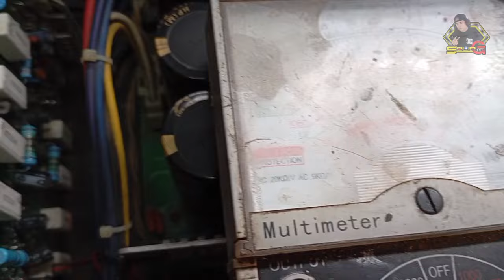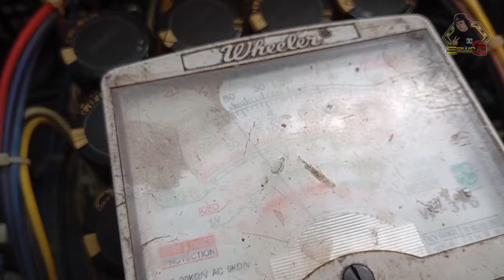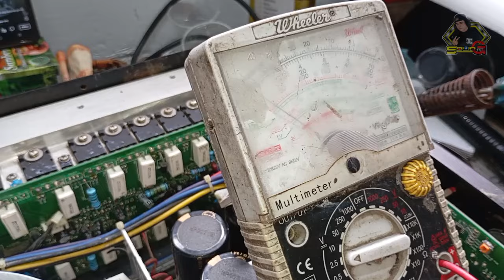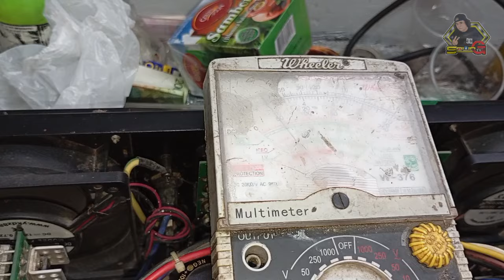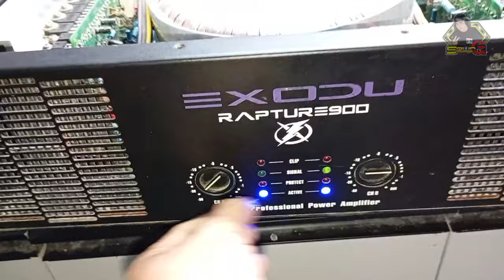EXODU RAPTURE900 POWER AMPLIFIER NAKA PROTECT PAANU AYUSIN O GAWIN